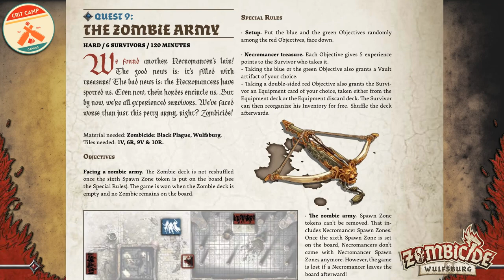Zombicide Wulfsburg EP35 Q9: The Zombie Army - Crit Camp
We are 2 Quests away from finishing Zombicide Black Plague Wulfsburg and The Zombie Army is the next challenge that stands in our way! Lets conquer it!!

check him out!